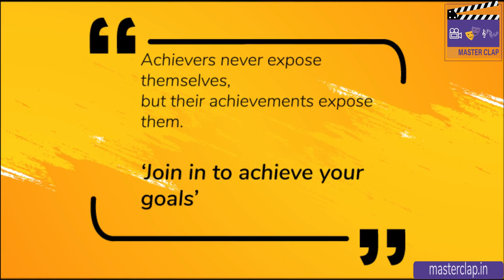आइये सीखते है योग के माध्यम से कैसे बच्चो मे पढाई एवंम अन्य कार्यों पर फोकस करने की क्षमता पैदा करे!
Become the master of your talent through professional courses and creative minds
New Delhi, India (Open 7 days a week)